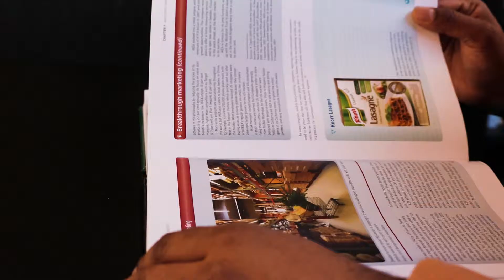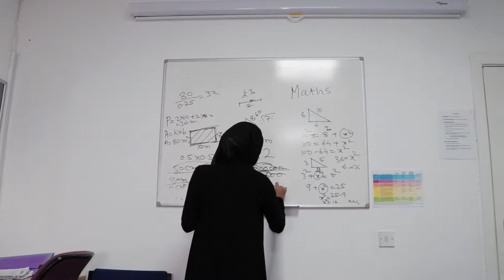ASTM College Promotional Advert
Academy of Science and Technology Management.